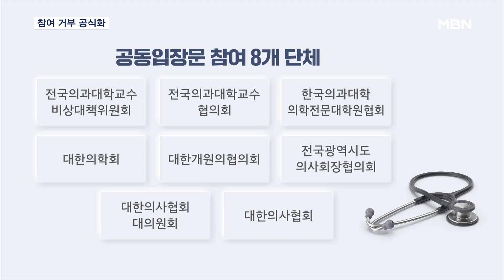의료계, 여야의정 협의체 참여 끝내 거부…"시기상조" [MBN 뉴스7]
【 앵커멘트 】
  추석 전에 여야의정 협의체를 출범시키지 못하게 됐습니다.
  대한의사협회 등 의료계가 오늘(13일) 여야의정 협의체 불참을 공식화했습니다.
  추석 연휴를 하루 앞두고 의료공백에 대한 우려가 커지면서 논의를 해봤지만 이런 결론을 낸 건데요.
  그렇지만 '시기상조'라는 표현을 써서 때가 되면 참여할 수 있다는 여지를 남겼습니다.
  여야의정 협의체 자체는 바람직한 방향이라고 평가하기도 했고요.
  오늘(13일) 뉴스7은 끝내 차려지지 못 한 추석 전날 여야의정 협상 테이블 소식으로 시작하겠습니다.
  첫소식 김민수 기자가 보도합니다.

【 기자 】
  의료계의 공식 입장은 두 시간에 걸친 회의 끝에 나왔습니다.

▶ 인터뷰 : 최안나 / 대한의사협회 대변인
- "우리는 정부의 태도 변화가 없는 현시점에 여야의정 협의체 참여는 시기상조라고 생각합니다."

  이번 입장문 발표에 참여한 의료계는 대한의사협회를 비롯한 8개 단체로, 전공의와 의대생 단체는 참여하지 않았지만 이들이 의정갈등 국면에서 제기하는 주장까지 담았습니다.

  의료계가 언급한 정부의 태도는 어제(12일) 있었던 한덕수 총리의 대정부 질문 답변을 문제삼은 것이었습니다.

▶ 인터뷰 : 백혜련 / 더불어민주당 의원
- "전공의에게 가장 큰 책임이 있습니까?"

▶ 인터뷰 : 한덕수 / 국무총리
- "첫 번째 책임이 있죠. 중증 환자 희귀 환자 두고 거길 떠나 버리게 돼있습니까?"

  정부에 대한 날선 비판과 반대로, 여당과 야당에 대해선 긍정적인 입장을 냈습니다.

  한동훈 국민의힘 대표가 하루 전(12일) 고위당정협의회에서 했던 발언을 '바람직하다'고 평가했고, 더불어민주당에도 '감사하다'는 표현을 썼습니다.

  의료계의 이 같은 입장은 2025학년도 의대 증원을 논의 대상으로 하지 않겠다는 정부를 전방위적으로 압박하겠다는 의미로 풀이됩니다.

  태도변화가 없어서 시기상조라는 불참 통보를 받았지만 대통령실과 정부는 즉각적인 입장을 내놓지 않았습니다.

  영상취재 : 변성중 기자
  영상편집 : 이재형
  그 래 픽 : 유영모